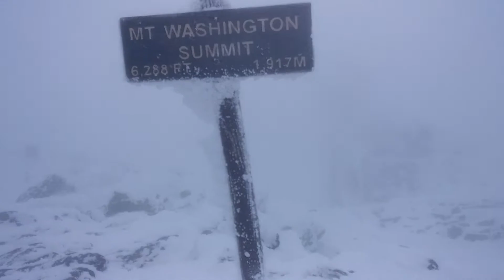Summiting Mt. Washington in October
I had actually just summited but had to go back to find my fellow hikers. They didn't have goggles and it was near whiteout conditions with out them. visibility was in tens of feet between gusts and the ice particles in the wind made it so you couldn't face forward when moving. Haha I can only imagine this place once real winter sets in.